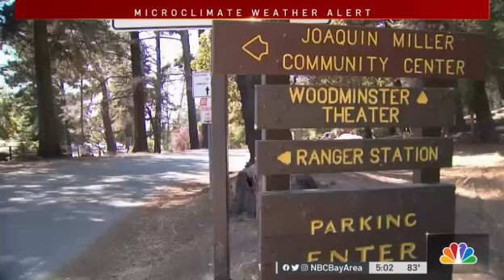Red Flag Warning In Effect For Parts of the Bay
A Red Flag Warning for the Bay Area’s drought-parched hills and mountains was in effect Friday afternoon. Meteorologist Rob Mayeda and Christie Smith report.